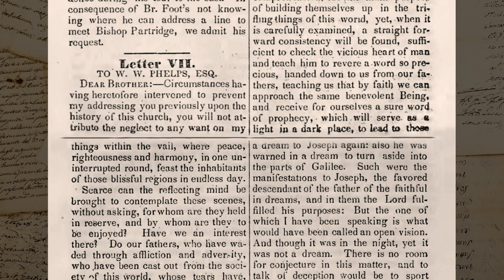How Are Oliver Cowdery’s Messenger and Advocate Letters to Be Understood and Used? (Knowhy #453)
“I made this record out of the plates of Nephi, and hid up in the hill Cumorah all the records which had been entrusted to me by the hand of the Lord, save it were these few plates which I gave unto my son Moroni.”
Mormon 6:6

Oliver Cowdery's letters which appeared in the newspaper the Messenger and Advocate are a wonderful resource for students of early Mormon history and the Book of Mormon, but must be used cautiously as historical sources or sources determining Book of Mormon geography.